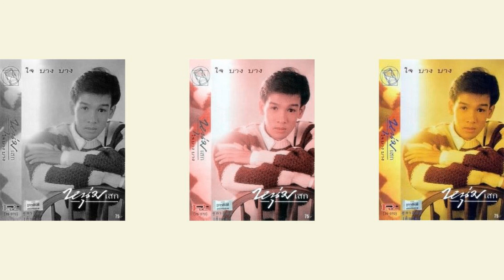หนุ่มเสก - ทางสายนี้ (2532)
"ทางสายนี้"
ALBUM : ใจบางบาง
LABEL : KITA
RELEASED : 1989 (พ.ศ.2532)